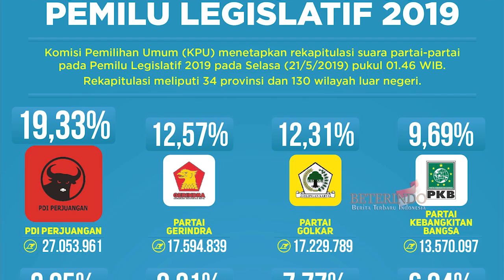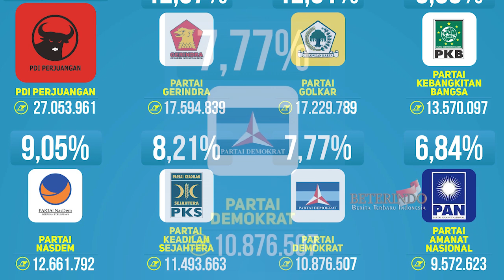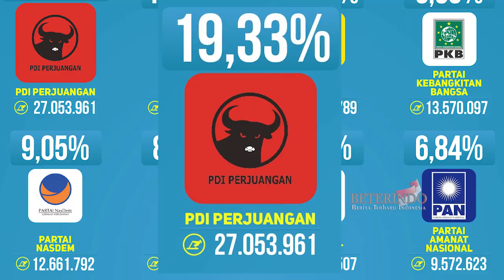Semua Ngikut yg Harum Aja Bareng Pak Jokowi, Bu Mega dan Pak Paloh Kemana?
Sinyal Kuat Terbentuknya Tiga Poros Pengusung Capres.
Pertemuan lima ketua umum partai politik yang dikemas dalam Silaturahmi Ramadhan dan dihadiri langsung Presiden Joko Widodo di Kantor DPP PAN Jakarta, Pada Minggu 2 April, menyiratkan munculnya embrio koalisi besar.
Dalam silaturahmi politik itu ada Ketua Umum PAN Zulkifli Hasan selaku tuan rumah, kemudian Ketum Partai Golkar Airlangga Hartarto, Ketum PKB Muhaimin Iskandar, Ketum PPP Muhammad Mardiono, dan Ketua Partai Gerindra Prabowo Subianto.
Kelima partai tersebut saat ini posisinya berada di dalam pemerintah Presiden Jokowi. Adapun dua partai lain yang juga berada dalam barisan pemerintah, PDI Perjuangan dan NasDem, kali ini masing-masing ketumnya: Megawati Soekarnoputri dan Surya Paloh, absen.
Diperoleh keterangan bahwa Mega dan Paloh absen dalam silaturahmi tersebut karena pada saat bersamaan menghadiri acara yang sudah lama terjadwal.
Namun, dalih tersebut juga bisa ditafsirkan bahwa Mega dan Paloh memang tidak ingin terlibat dalam wacana koalisi besar. Apalagi NasDem sudah sepakat jalan  bersama PKS dan Demokrat mengusung Anies Baswedan.
Adapun PDIP, sebagai satu-satunya partai yang bisa mengusung calon presiden sendiri, posisinya memang kuat. Artinya, tanpa sokongan partai-partai lain, parpol ini bisa mengusung calon sendiri. Apalagi berdasarkan berbagai survei, PDIP pada Pemilu 2024 juga diprediksi tetap menjadi juara dengan raihan sekitar 20 persen suara. Modal politik yang besar ini bikin PDIP lebih percaya diri untuk memperjuangkan seseorang menjadi capres.
Persoalan siapakah yang akan diusung, PDIP juga punya kader, yang dalam berbagai survei, sosok itu memiliki popularitas dan elektabilitas tinggi.
Memang, Ganjar Pranowo kader PDIP yang juga Gubernur Jawa Tengah saat ini harus menahan diri setelah pernyataannya menolak kehadiran tim Israel dalam Piala Dunia U-20 di Indonesia dikecam banyak kalangan.
Apakah benar pernyataan tersebut akan menggerus popularitas dan elektabilitas Ganjar? Masih
harus ditunggu.
Silaturahmi Ramadhan para ketum parpol tersebut memang layak dicermati. Sangat
mungkin pertemuan tersebut memang sebagai langkah awal membangun koalisi lebih besar, yang
diyakini bakal efektif mengantar capres yang diusung.